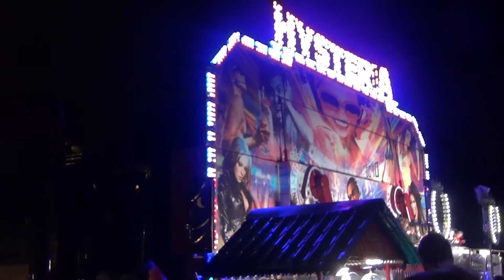Bantock You Tube 1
A quick edit of the events at Bantock Park Wolverhampton when the Christmas Lights were switched on 29th. Nov. 2015